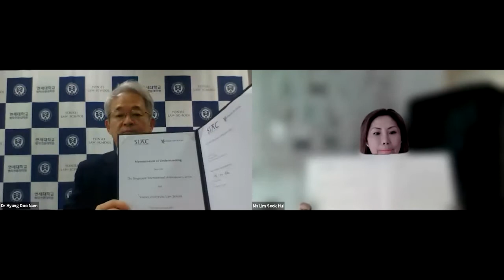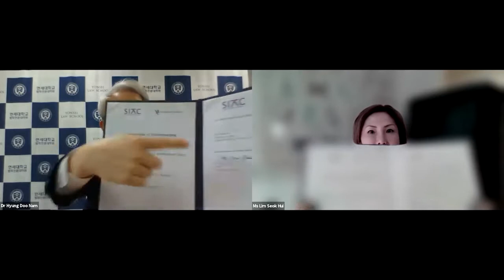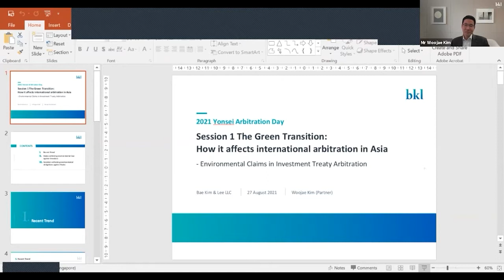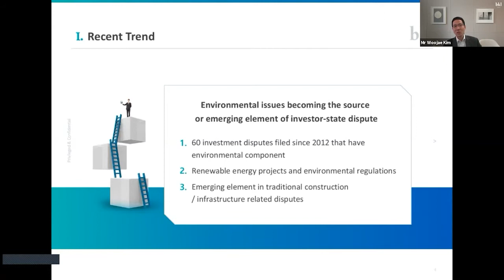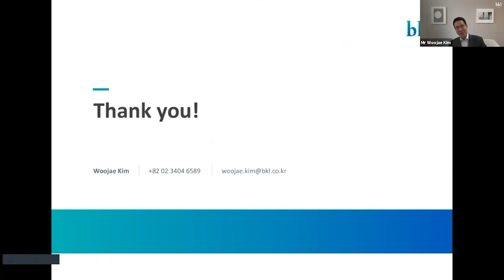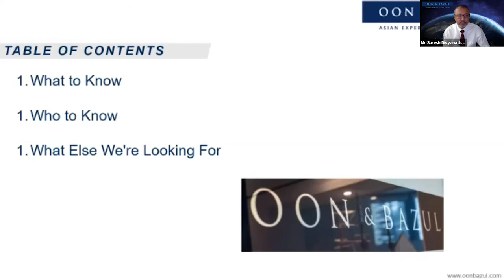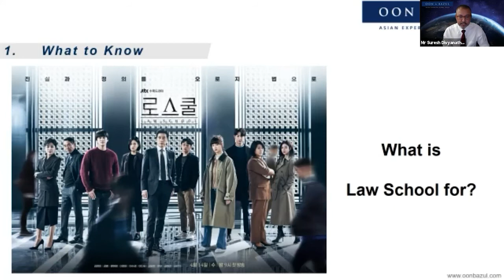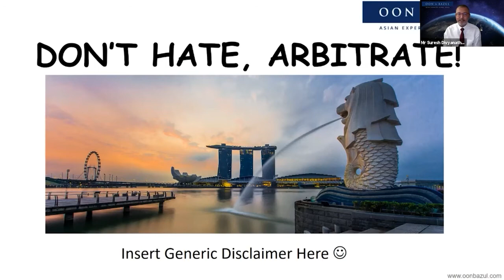Yonsei Arbitration Day: Adapting Arbitration to Changing Paradigms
Yonsei Arbitration Day & SIAC-Yonsei MOU Signing Ceremony